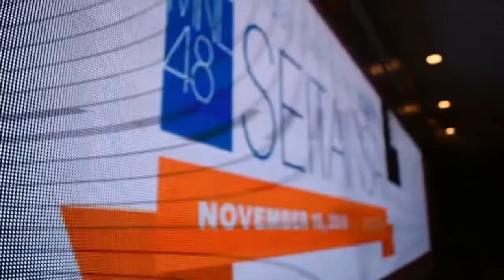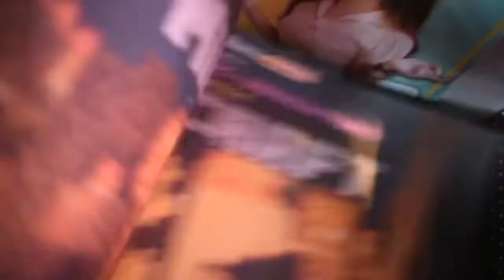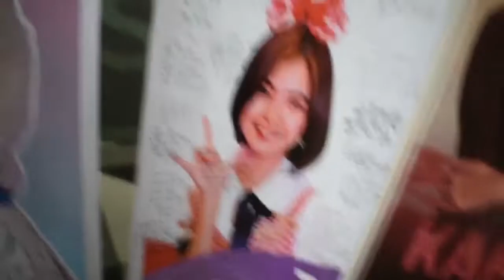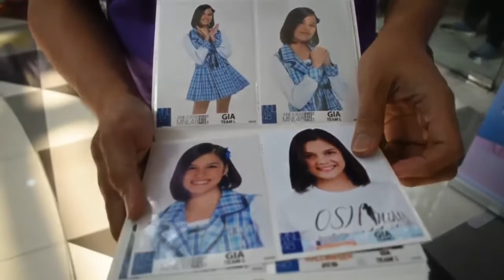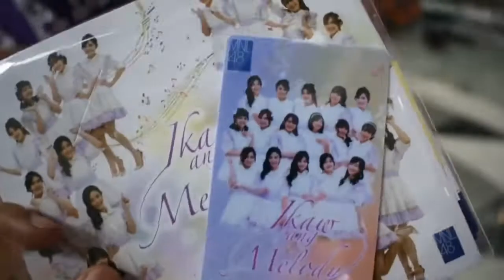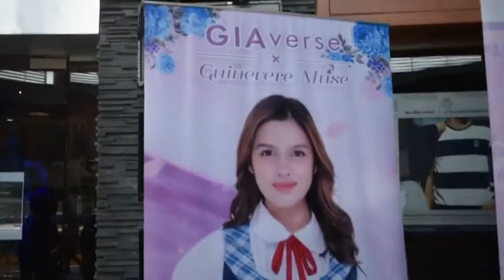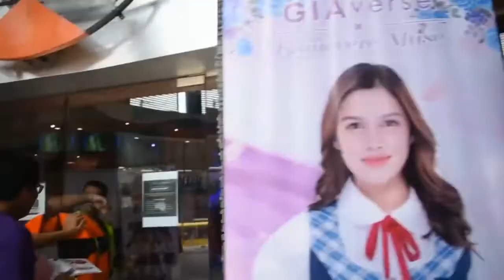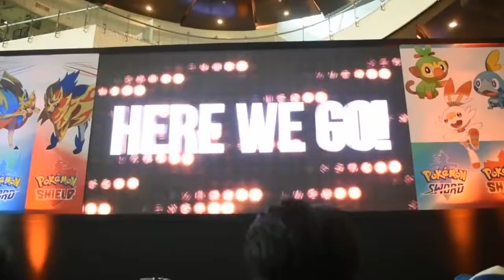Nov. STS and Pokemon SW / SH Grand Launch | Master Jo Vlog